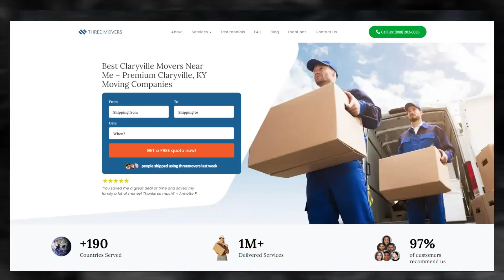Claryville's Reliable Moving Company | Affordable Moving Solutions | Benefits of Hiring Movers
Discover the industry-leading Claryville moving insights in our authoritative blog post!

Moving to or from Claryville can be a challenging experience, especially if you're moving a large number of belongings. Luckily, there are a variety of moving companies available that can help make the process smoother. One such company is Three Movers, a full-service comparison website that strives to provide professional moving services to customers from all walks of life.

Moving to or from Claryville can be a daunting task, but with Three Movers, you don't have to do it alone. Our team will arrive on the agreed-upon date and pack all your belongings into a moving truck. You'll receive regular updates while your items are in transit, so you'll always know where your belongings are.

In conclusion, whether you're moving to or from Claryville, Three Movers is here to help. With their experienced professionals, friendly customer care service, and affordable rates, Three Movers can make your move a success. Book your move today and enjoy a stress-free moving experience.